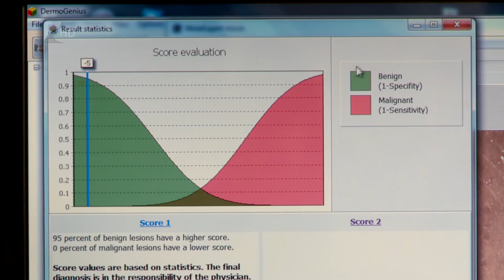Védekezés a bőrrák ellen - Kölcsey Tv